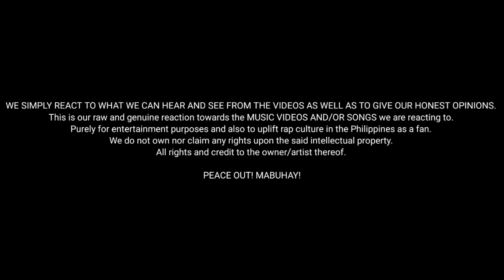SB19 SEJUN - KELAN LYRICS (UN RELEASED SONG) | Reaction Video